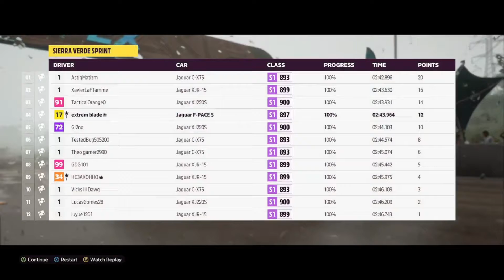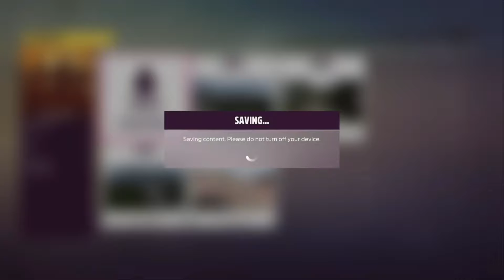FORZA HORIZON 5 - SUMMER Season Festival Playlist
FORZA HORIZON 5 - SUMMER Season Festival Playlist HOW TO COMPLETE | Series 5
FH5 SUMMER FESTIVAL PLAYLIST HOW TO COMPLETE FH5 SERIES 5 FESTIVAL TRIAL | FH5 HOW TO WIN LAST PART

( 4K )

 Forza Horizon 5 |  ALL NEW STOCK CAR PACKS

Racing video gameSports gameVideo game culture